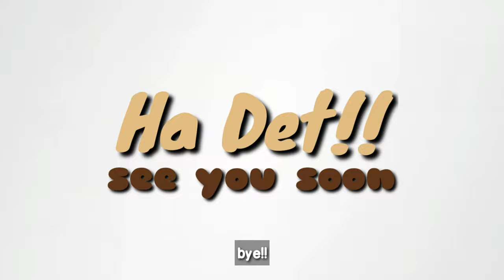Relaxing Music For Dogs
Our Fur Bears loves classical music, so in today's video we're gonna share with you guys one of the music that calms our babies down. A 20 Minute Video with Classical, Calming & Relaxing Music!

Thanks again for sticking with us! If you like this video please give it a thumbs up & please subscribe to our channel for more awesome videos & see us grow.. Also please hit the bell button to be notified when there's new updates, new videos weekly! May you guys have a blessed day! 🤗

We'd love to get in touch with you more, please do connect us!